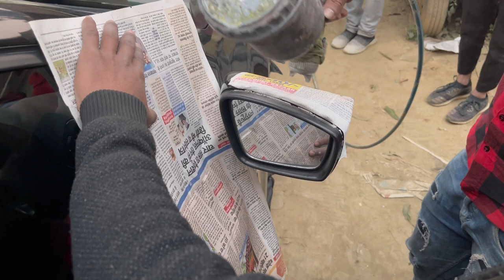Custom made Chassis Mount wing🪽Spoiler Full Installation Complete✅ Extreme🥵Result|crazy Reaction🥶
Assalamu-Alaykum, Namastey, Sasriyakal and girlss .Its me sahil khalid Im back with a new video.I hope that you guys enjoyed this video if u did then make sure to hit the bell 🔔 icon and don’t forget to subscribe my channel.
.INTALLING CHASSIS MOUNT ONE IN INDIA 🇮🇳WALA KAAM KRDIA APNI POLO PE👅…Jaldi se guy’s10k subscribers karao fir ap sbke liye Ek Giveaway hai🎁Installation completed ☑️ .

.KHALIDVLOGS.